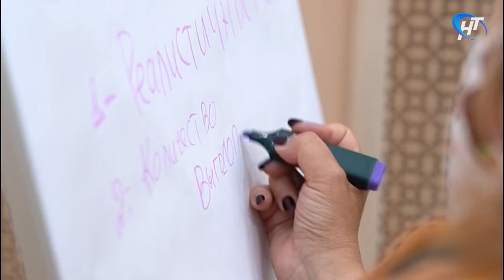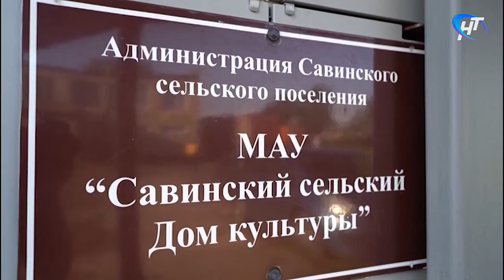В деревне Савино рассмотрели инициативы граждан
В деревне Савино Новгородского района прошла стратегическая сессия по выработке предложений в народную программу. Для жителей области это один из способов подать своё предложение в стратегию развития региона.